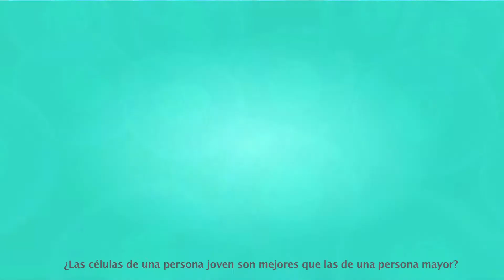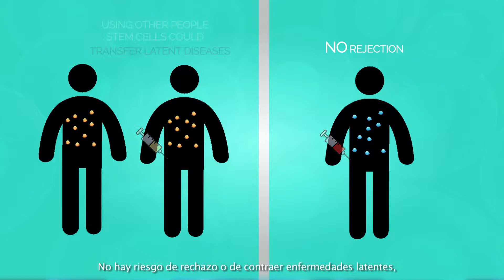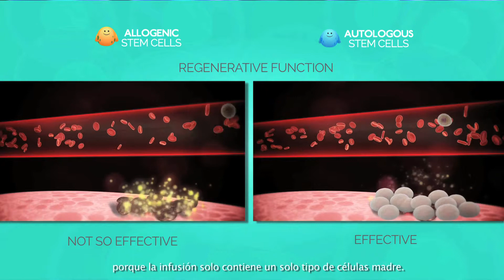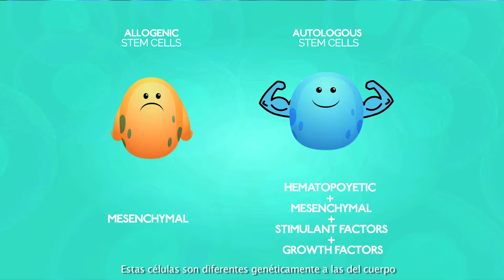Why use my own stem cells? (spanish subtitles)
This video explains the advantages of using your own stem cells vs. using stem cells from a baby or another person.
It will respond questions regarding the difference using pure mesenchymal cells instead of complete bone marrow,  risks of using Allogenic stem cells,  using my cells even if I am sick, etc.